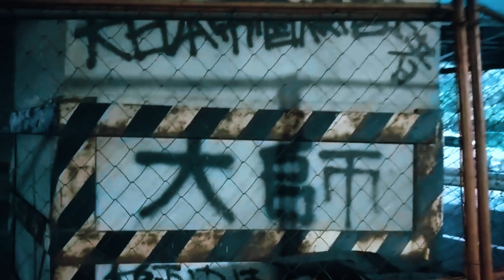BGMをHIPHOPにしたらどんな動画でもギャングスタ感出る説 [1556]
[junior Hsusオススメ楽曲]

[筋肉と刺青のためのブログはじめました]

[KTC放送局 購買部]
筋トレ集団MDCアパレル